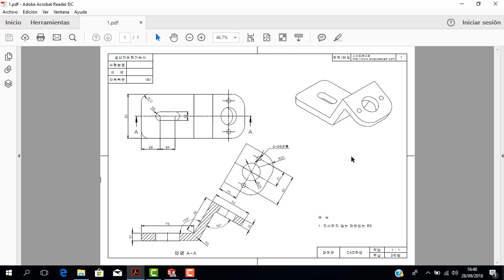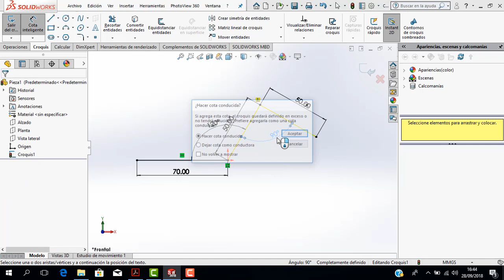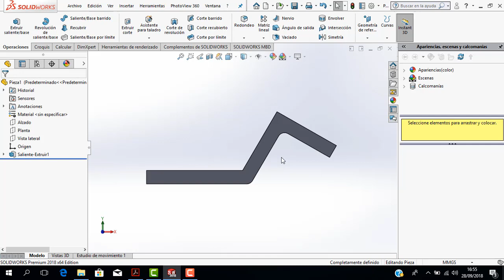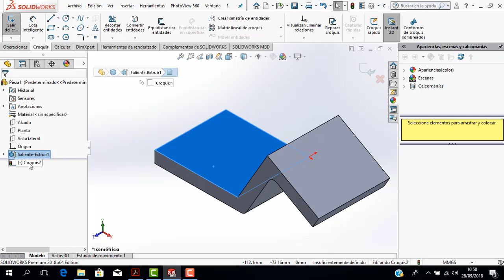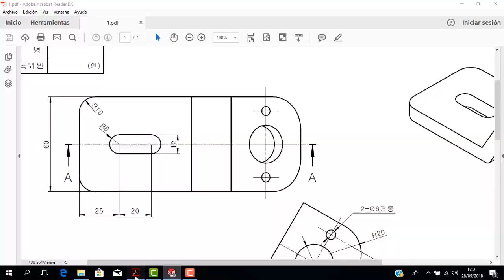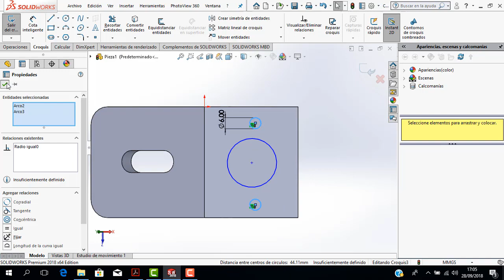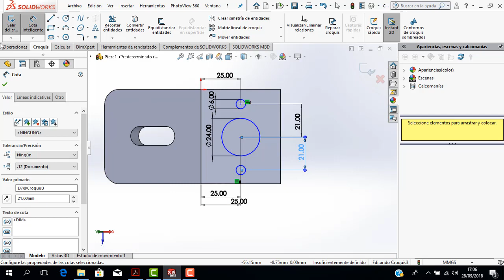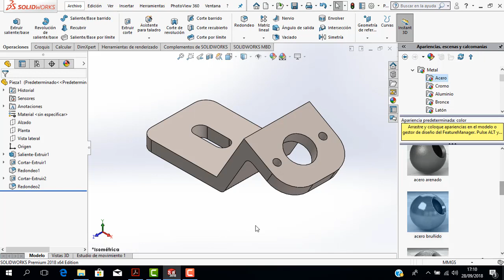TUTORIAL SOLIDWORKS 2018- PIEZA 01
Amigos con este tutorial aprenderemos a utilizar las principales operaciones en Solidworks para diseñar nuestra primera pieza.

CLAVE: !Ayl26mWHhzWQHteaeqbJXZePv-xuN0QDSZbPelzCnD4